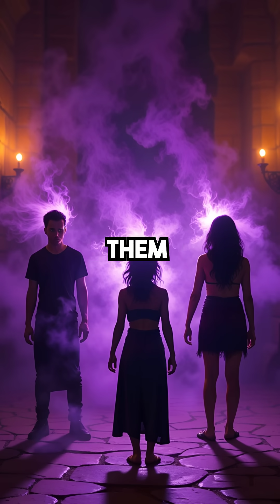Why Your Brain Can't Tell Movie Monsters From Real Ones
your brain's smoke detector goes off at fake monsters too 🧠